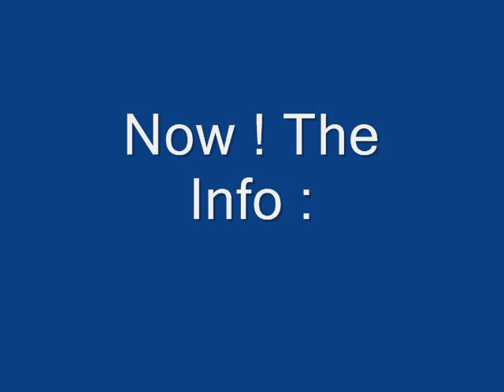THX 44 SUBS ! AND INFO !(WATCH IT PLEASE)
Info in PL | DE | ENG

PL :    AlienTrance zaczyna sie ponownie w ciągu 5 miesięcy!

DE:     AlienTrance geht wieder in 5 monaten los !

ENG:  AlienTrance comes again in 5 months !